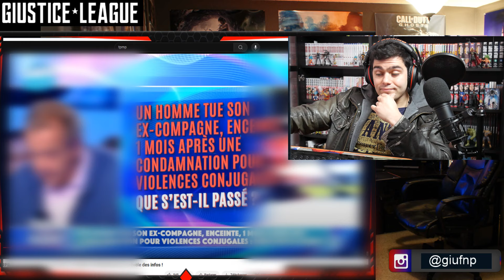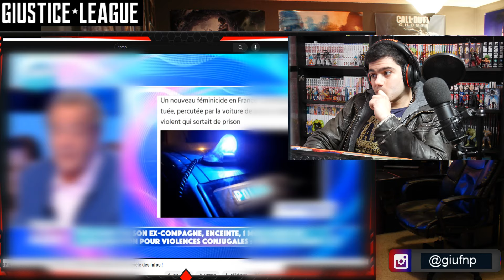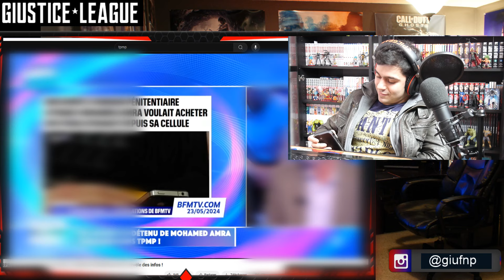Mohamed Amra : Un ancien co détenu révèle des infos ! 🤔 tpmp réaction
Vidéo actualité et réaction sur tpmp touche pas à mon poste avec l'histoire de Mohamed Amra
Vidéo original : SURPRIS de son évasion : Un ancien co détenu de Mohamed Amra révèle des infos !

00:00 : Intro
00:37 : Le braquage à plusieurs millions d'euro
06:37 : Dame enceinte Tu* par son ex compagnon
13:33 : Mohamed Amra
24:16 : fin